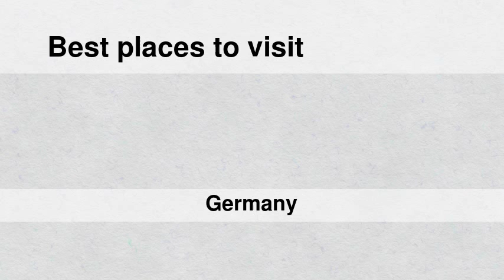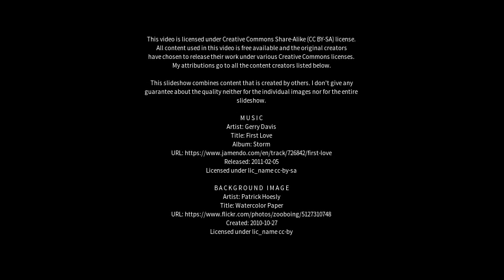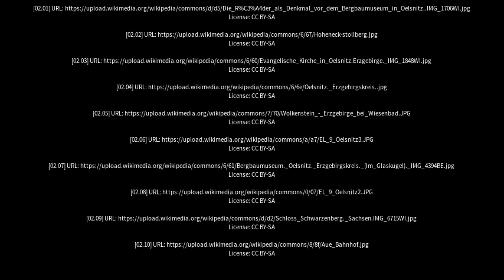Best places to visit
Best places to visit - Oelsnitz (Erzgebirge) (Germany) Best places to visit - Slideshows from all over the world - City trips, nature pictures, etc.